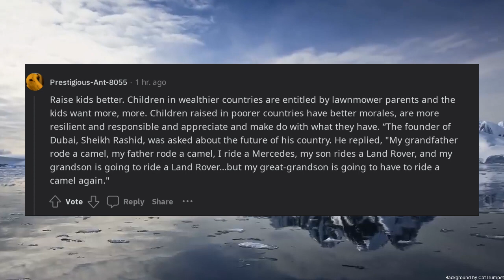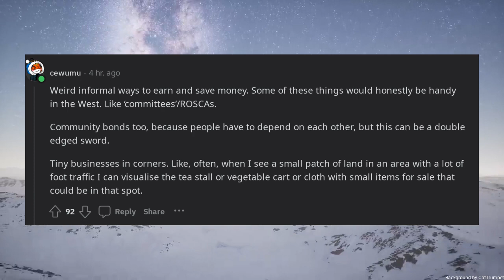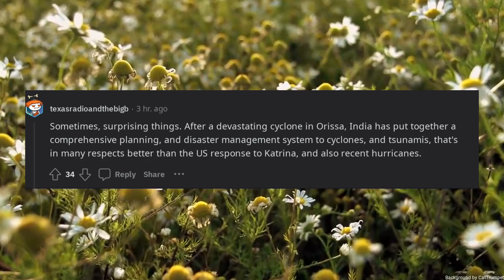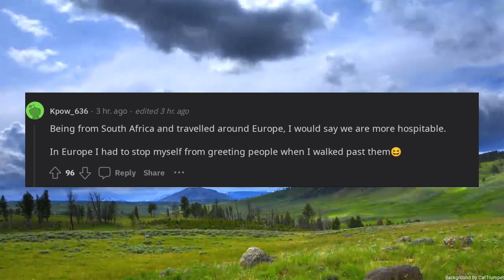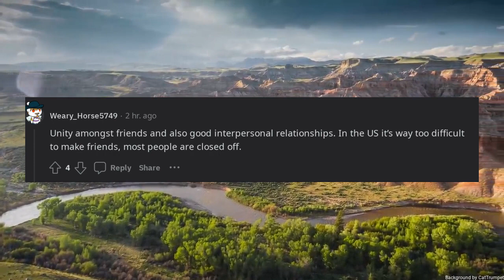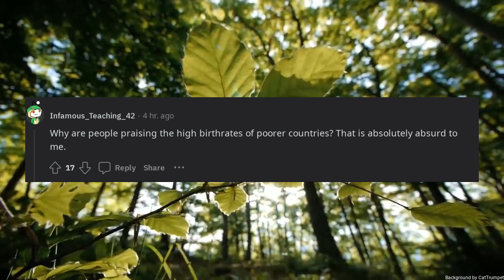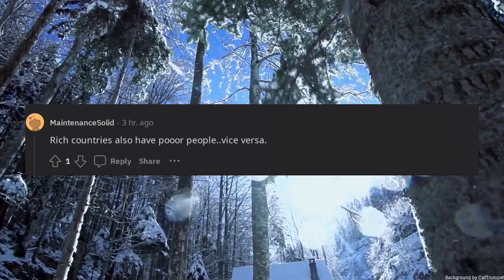What do poor countries do better than rich countries